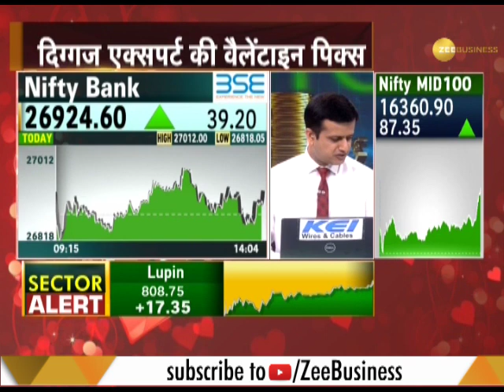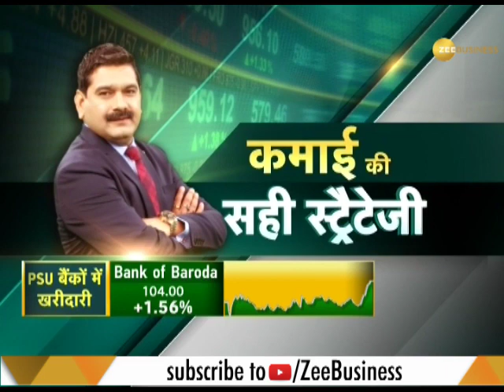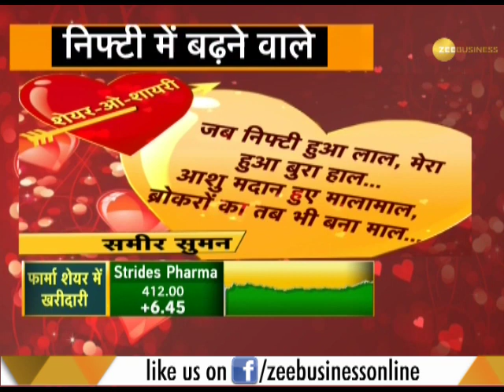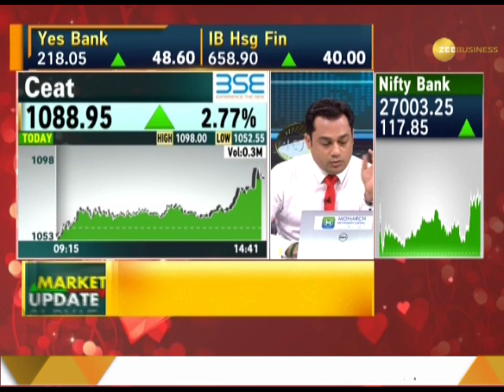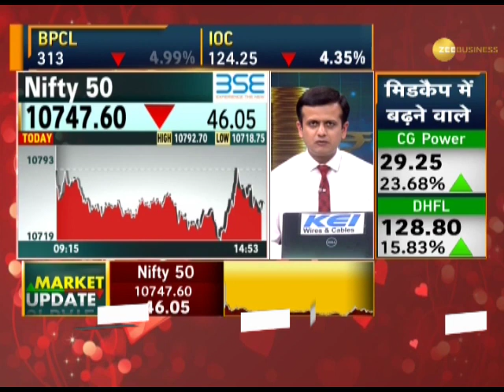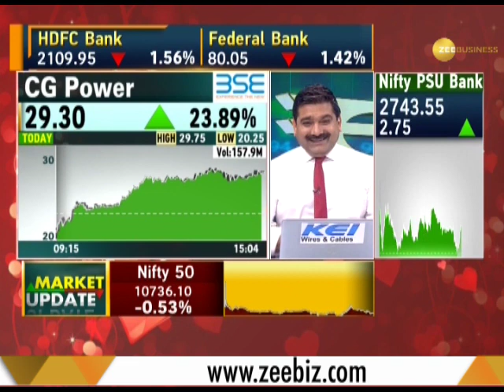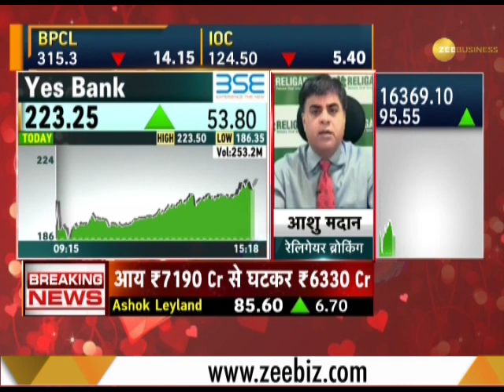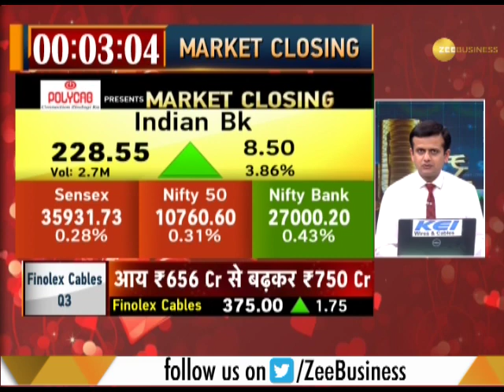Final Trade: Know how market performed on 14 February, 2019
Know how the market performed on 14 February 2019. Watch this segment to get all updates related to stocks and shares.